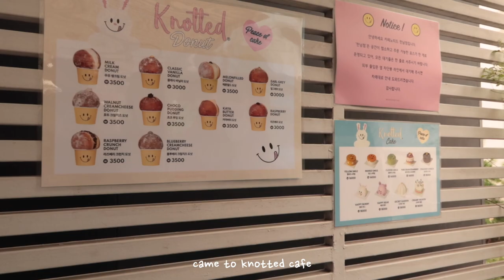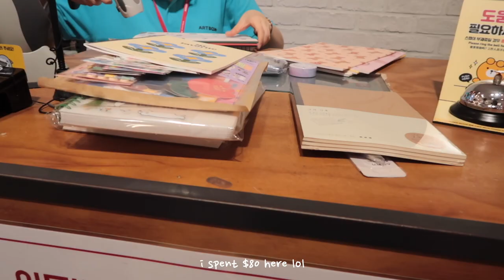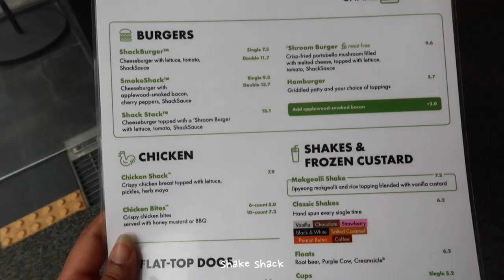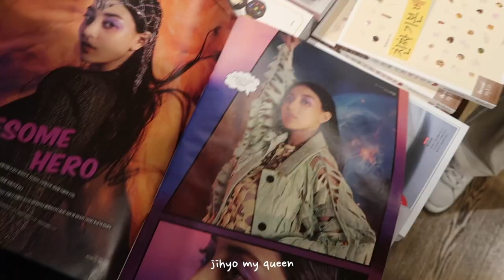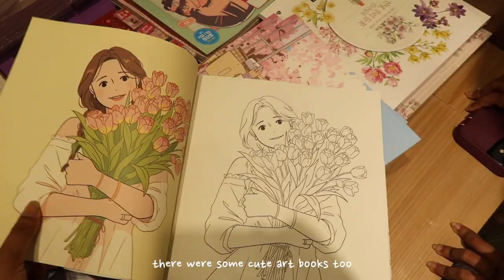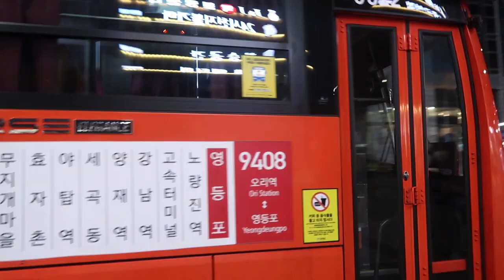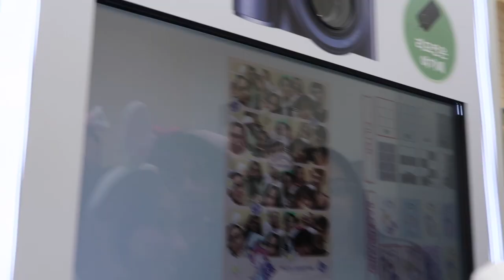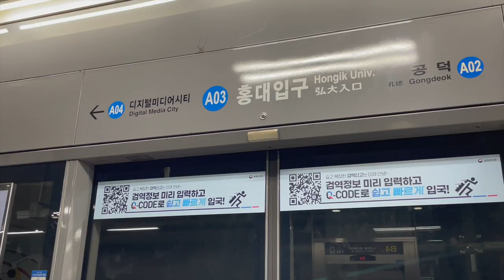KOREA DIARIES 🌈 last days in korea, stationery shopping, & mall trip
i can't believe these vlogs are over now haha. it took me much longer than i thought it would to finish editing this series, and it's been almost 7 months since i visited korea. i really am glad that all these moments were recorded and i'm able to look back at some of the happier moments from last year. thank u for sticking along ⊂(・﹏・⊂)

music
→ darari, rock with me - elzish two
→ shout out x blank space

equipment
→ camera or iphone 12
→ hard drive